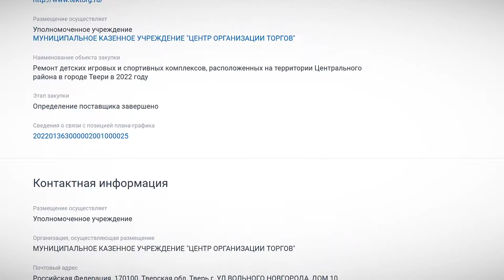Опасная детская площадка в Твери